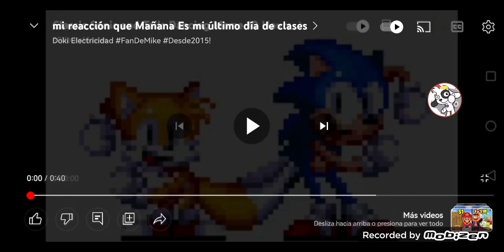MI REACCIÓN QUE ESTE VIERNES ESTOY LIBRE (PROBALE) Y EMPIEZA SEMANA SANTA! 🤯